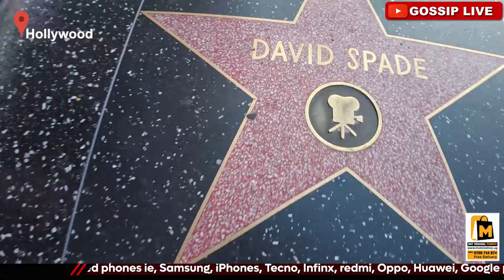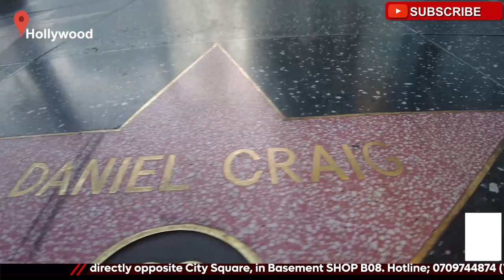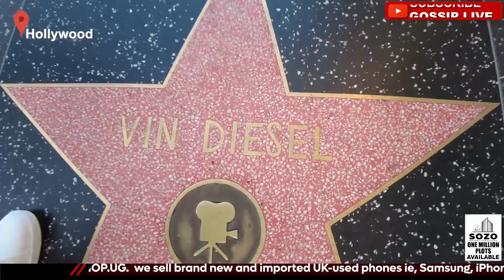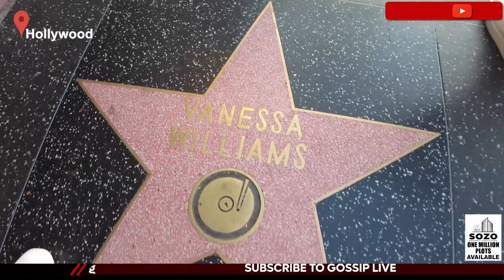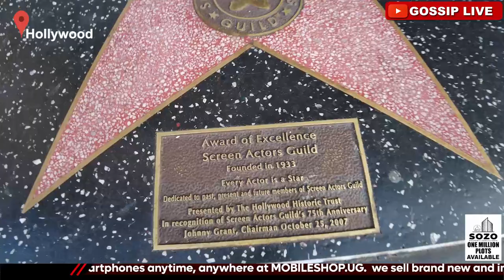FIRST TIME AT HOLLYWOOD WALK OF FAME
LABA EKIBEERA MU HOLLYWOOD NGA BATONGOZA FILM EMPYA